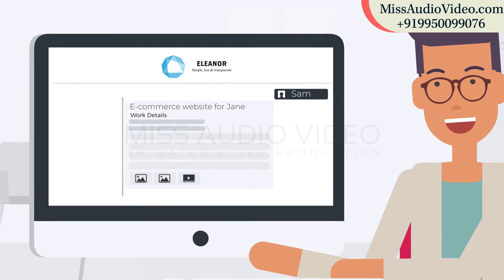✅ Animated Corporate Video Production | Custom Animated Explainer Video Administration Software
★ VERY Affordable!